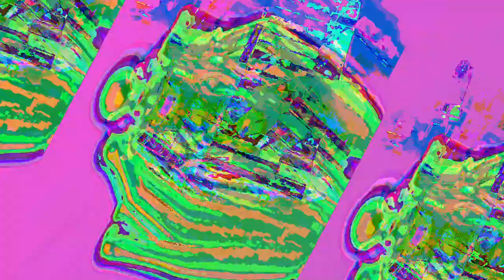[EPILEPSY WARNING] Movie 23 05 18 20h19m17s